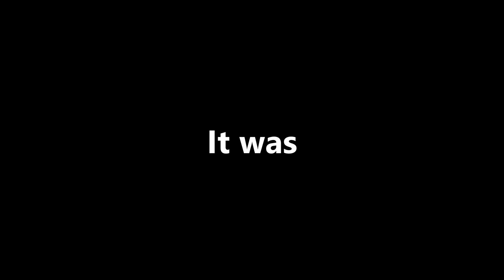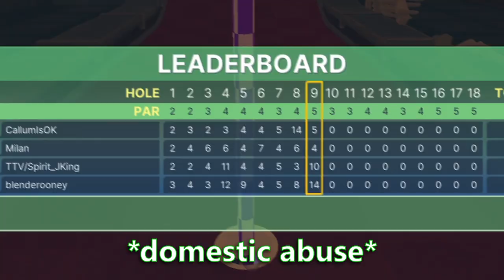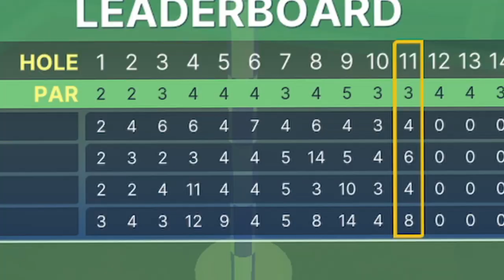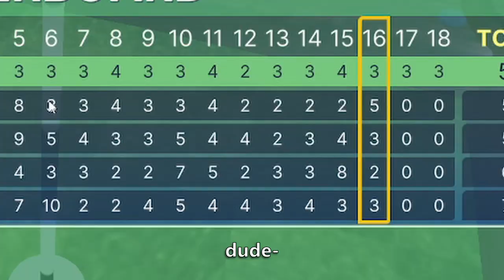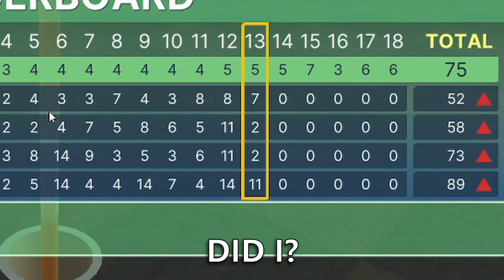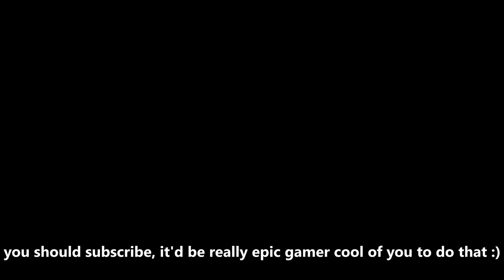RUINING friendships in golf with your friends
I now have a genuine and burning hatred for golf.  Also sorry about the lag in places, my computer is bad :/
expand me◝(๑꒪່౪̮꒪່๑)◜

While you're down here why don't you check out Arun's channel :D @cosmoblender

Come have a look at my Twitch, I do things there sometimes

pogger :0